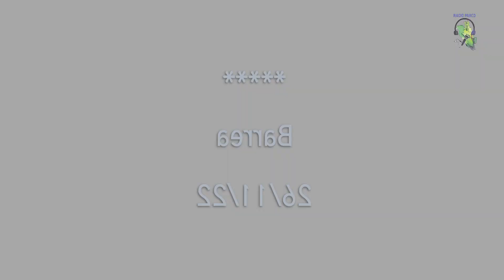Buon sabato con neve a Barrea (AQ), 26/11/'22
*** Buon sabato ***
*** da Barrea ***
*** e da Radio Parco ***

26 novembre 2022